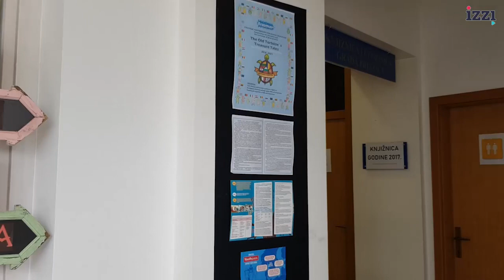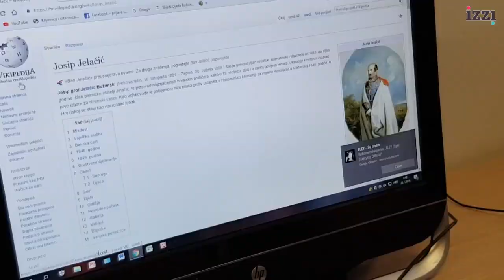Franka, Klara i Laura istražuju - Tko je bio Josip Jelačić?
Dio digitalnih obrazovnih sadržaja uz Vremeplov 5. U ovom video isječku prikazujemo istraživanje, a u sljedećim kako snimamo vlastiti mini dokumentarni film.